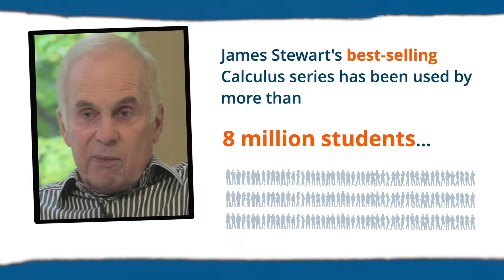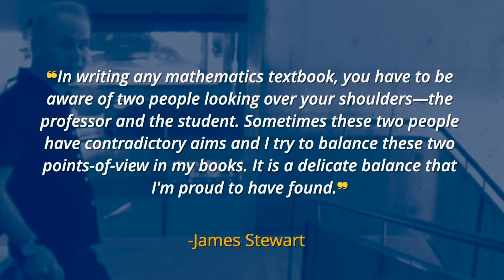James Stewart's Calculus Series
James Stewart's Best-Selling calculus series has been used by more than 8 million students. His legacy continues with the hand-picked successors he mentored.